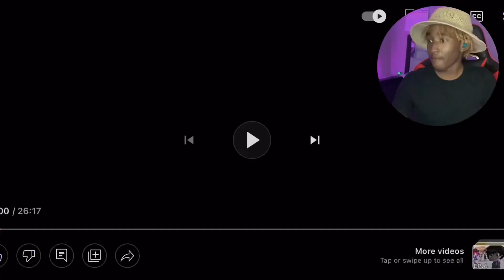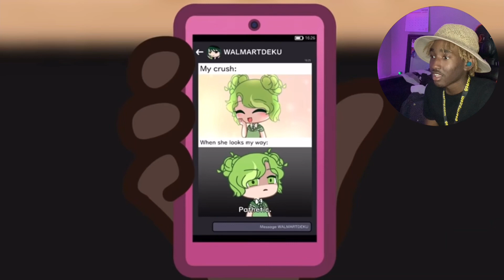There’s no way….😦 | Music Freaks | PT9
So...Yall weren't wrong. This is right here. has the MOST Drama. Here's PT9 Reaction to Music Freaks.

Credits: @RosyClozy

Arc North - My Love (ft. Jonört)